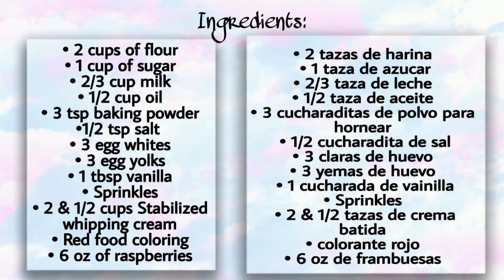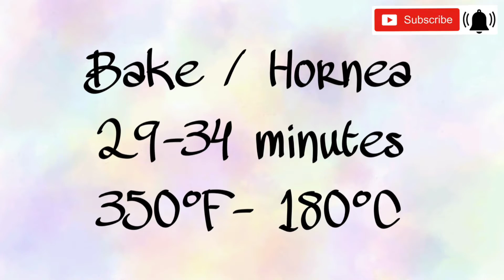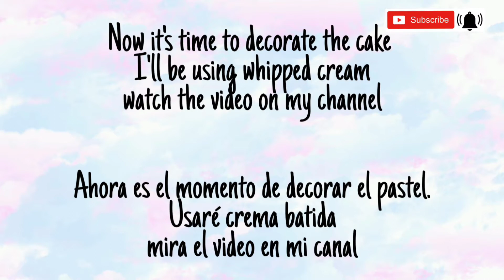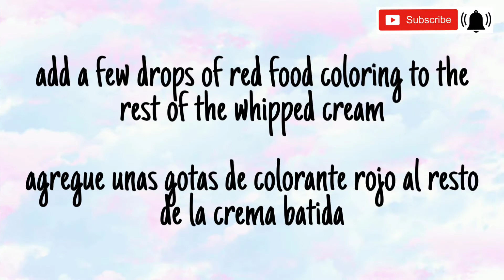strawberry flavor cake / cake with sprinkles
Ingredients:

• 2 cups of flour
• 1 cup of sugar
• 2/3 cup milk
• 1/2 cup oil
• 3 tsp baking powder
• 1/2 tsp salt
• 3 egg whites
• 3 egg yolks
• 1 tbsp vanilla
• Sprinkles
• 2 y 1/2 cup Stabilized whipping cream
• Red food coloring
• 6 oz of raspberries

Instructions:
1- First let's mix the dry ingredients
Add the flour, the baking powder and the salt and mix. Set it aside.

2- In another bowl add the egg yolks, and start mixing then add the sugar gradually and mix for one minute

3- add the strawberry stract and the oil

4- add the milk and mix again

5- Add the egg whites to another bowl and start mixing until they turn white and fluffy and until soft peaks form. Set it aside

6- add the flour to the mixture
Mix until combined. Don't mix too much.

7- add the whipped egg whites to the mixture. Carefully fold the eggs into the cake mix.
8- add the sprinkles.
9- Grease the sides of two 8" baking pans then add a Tablespoon of flour and cover the greased part with the flour.

10- put parchment paper in the bottom of the pan

11- add the mixture to the baking pans

12- Bake 29 - 34 minutes 350°F / 180°C

13- let the cakes cool on a cooling rack.

14- now cut both cakes in half

15- now it's time to decorate the cake

16- put the first layer of the cake over a turntable

17- cover the first layer with the whipped cream

18- I'm using the nozzle 789 from wilton

19- add the second layer and cover then the third layer and cover with more whipped cream
20- add the last layer and cover the cake with the whipped cream
21- smooth the sides and the top of the cake

22- now add a few drops of red food coloring to the rest of the whipped cream

23- now decorate the cake. I'm using a star nozzle

24- add sprinkles to the top of the cake

25- now put some raspberries to make it look perfect

And ready!!!

Track Info:

Title: Stardust
Artist: JayJen
Genre: Dance & Electronic
Mood: Bright